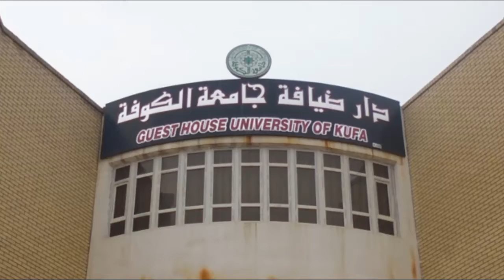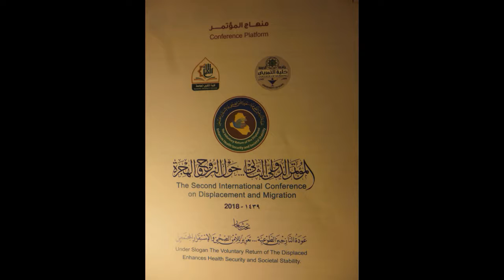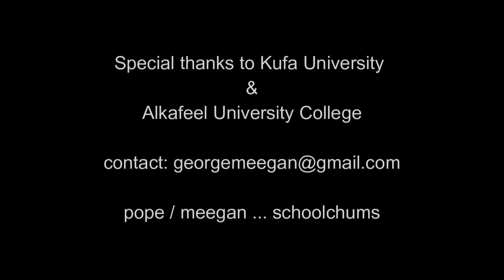Conference in Kufa ...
For the attention of ...
The 2nd International Conference
Displacement & Migration within Kufa